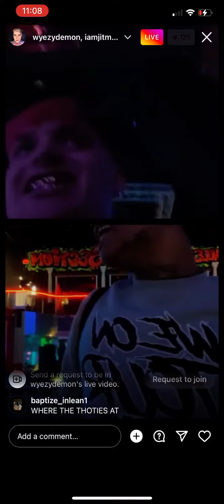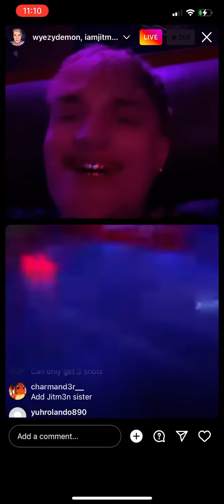Liljitm3n, wyezy on live in the club together